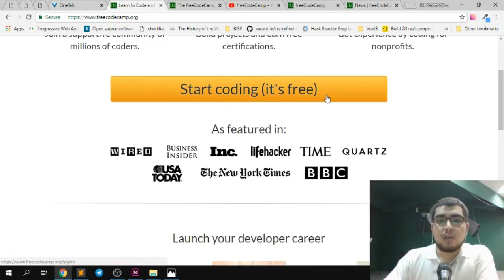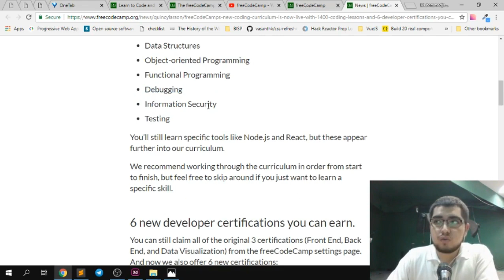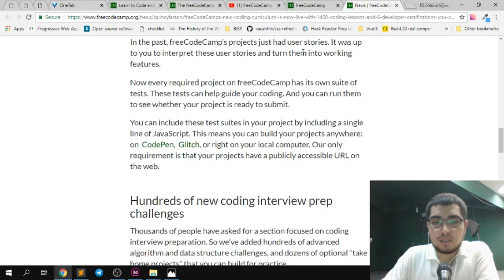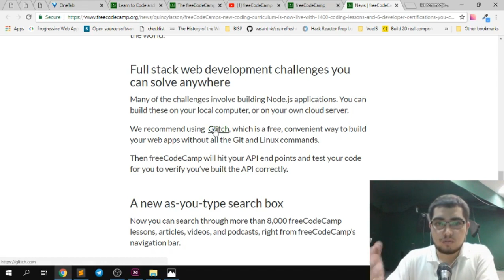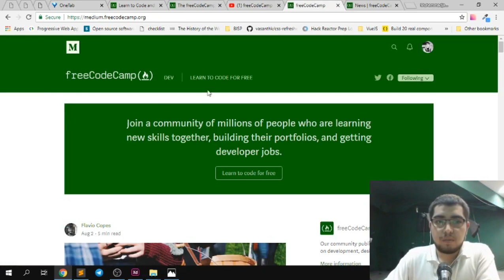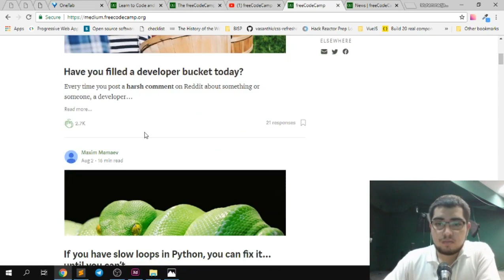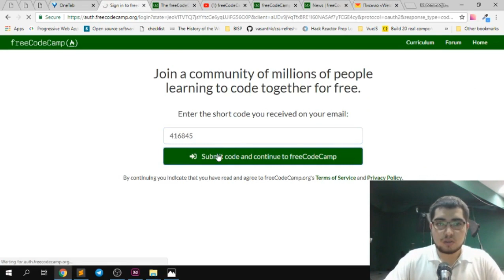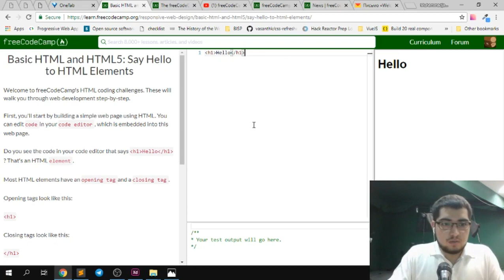FCC#001 - Kirish. freeCodeCamp.org haqida ma'lumot | Mayoq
Mayoqda yangi videolar turkumi - "freeCodeCamp platformasida veb dasturlashni o'rganish".

Bu videolarda siz bilan birga HTML, CSS, JavaScript, Sass, Bootstrap va boshqa texnologiyalarni o'rganamiz. Videolar nisbatan erkin ko'rinishda tayyorlanadi. Har bir videoda bir necha mavzuni o'rganib, bilimlarni sinab ko'rish uchun berilgan mashqlarni ishlab ko'ramiz.

Kanallarimizga obuna bo'ling.